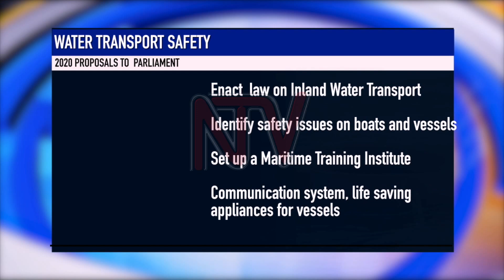MPS say not enough has been done to ensure water travellers’ safety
A section of Members of Parliament representing ‘island constituencies’ has accused the Central Government of not doing enough to ensure the safety of people who use water transport. They are demanding answers regarding the whereabouts of money that was meant to set up response and rescue centers on several islands in the country. The revelations come a day after another tragic boat accident on Lake Victoria claimed 20 lives.